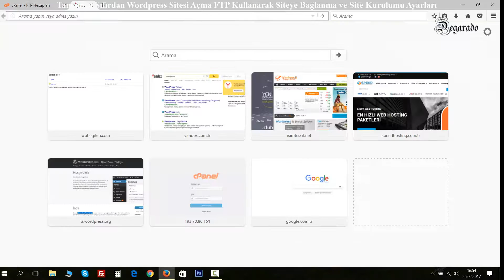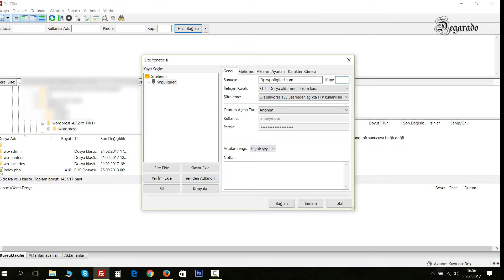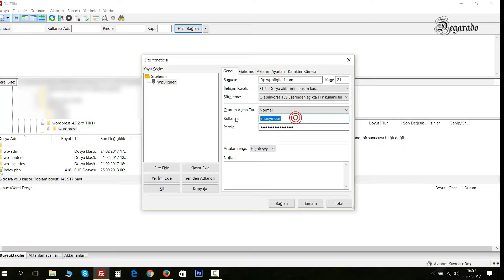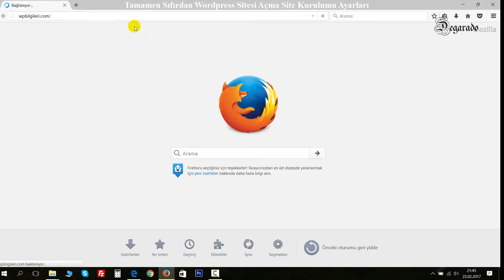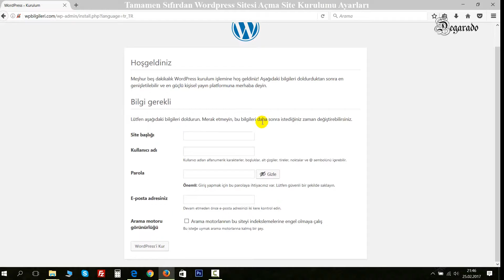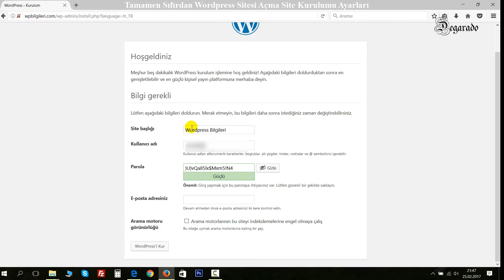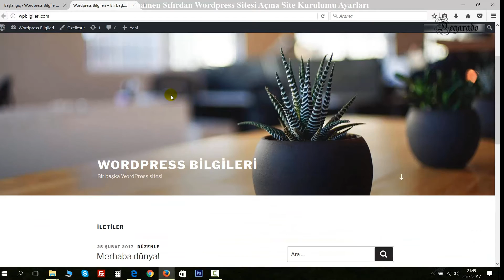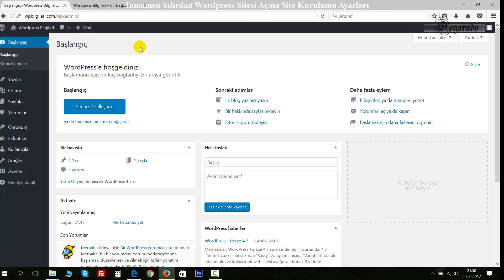Tamamen Sıfırdan Wordpress WEB Sitesi Kurulumu FTP ve Site Kurma Aşaması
Sıfırdan wordpress sitesi kurulumu videolarının, FTP dosyalarını yükleme ve site kurulum aşamasını bu derste bulabilirsiniz.